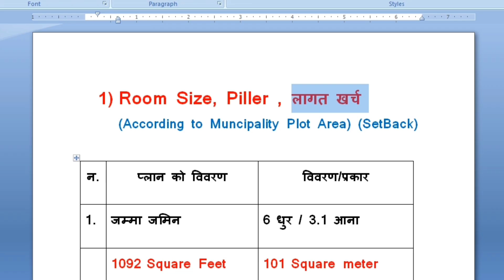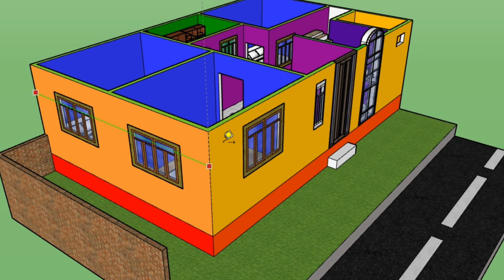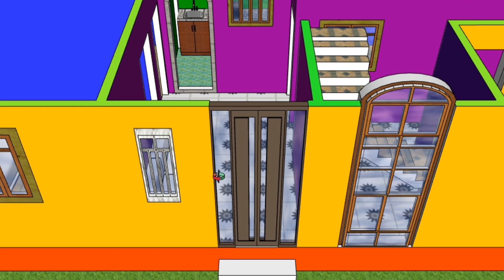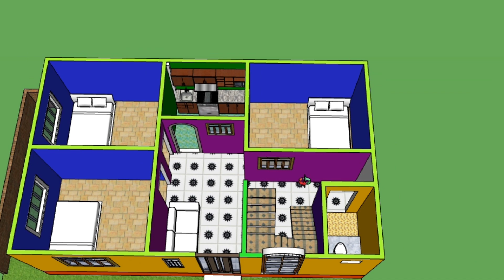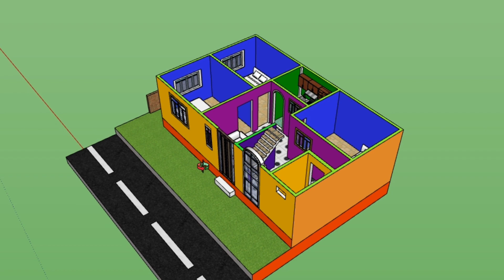714 Square feet - 18x26 हात मा खर्च सहित घर प्लान, 18x26 Hat home plan with Cost Nepal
714 Square feet - 18x26 हात मा खर्च सहित घर प्लान, 18x26 Hat home plan with Cost Nepal

house design simple low cost in nepal
4 anna house design
4 aana house design in nepal
30x60 house plan
900 sq ft house plan
25x60 house plan
800sq ft house plan